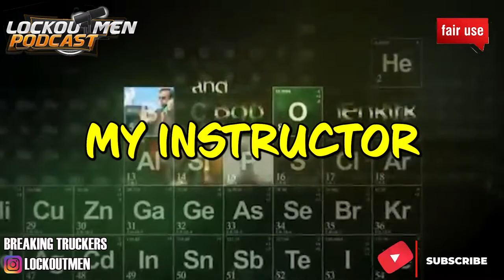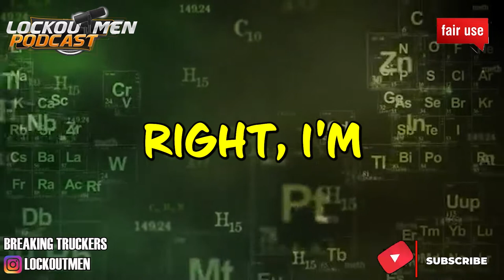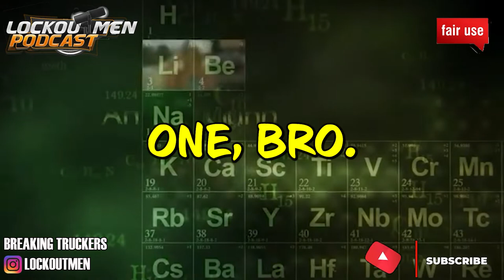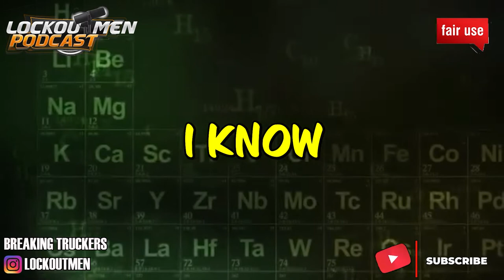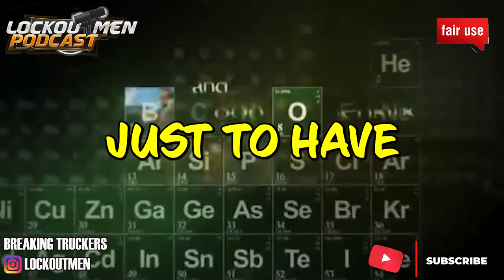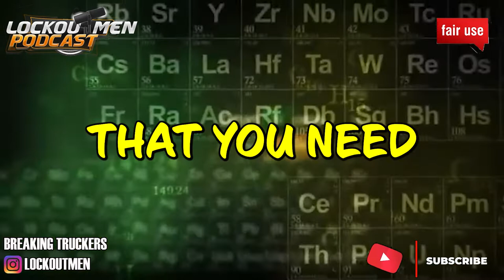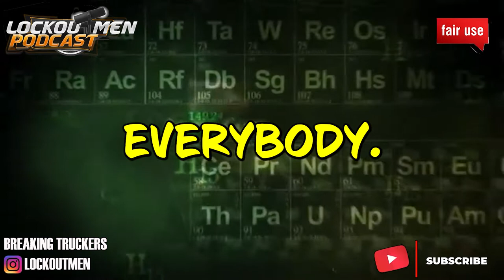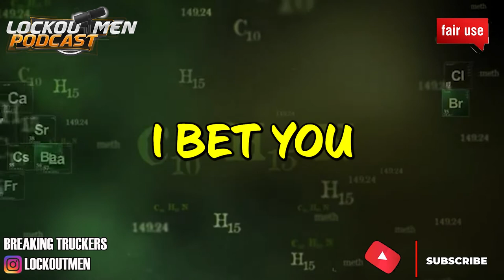My Mentor Is In The Bunk Sleep Rant | The Recruiter Call Channel ☎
In Today’s Episode: My Mentor Is In The Bunk Sleep Rant